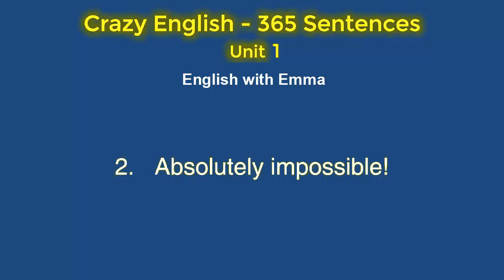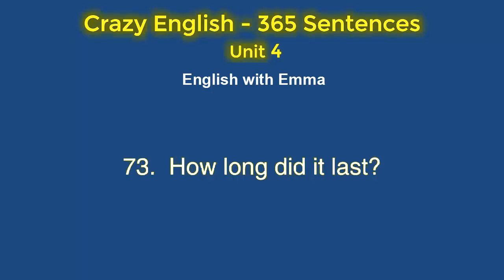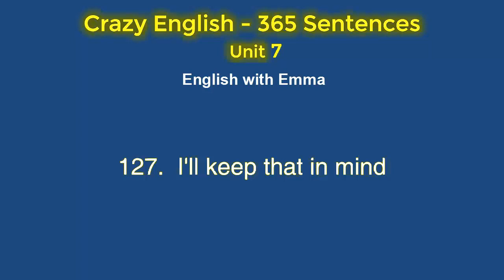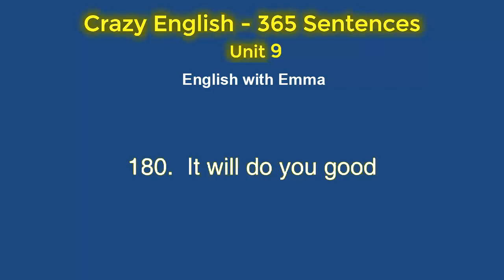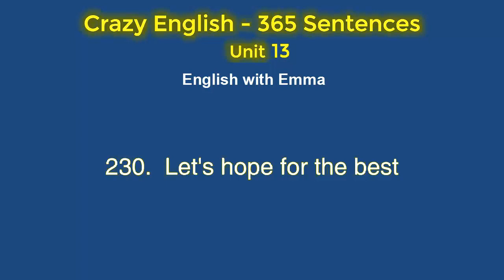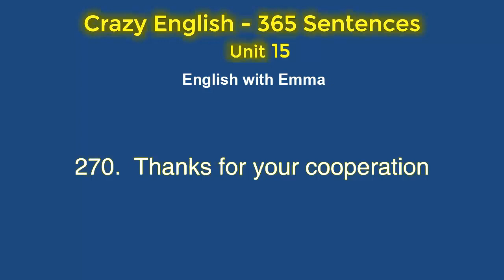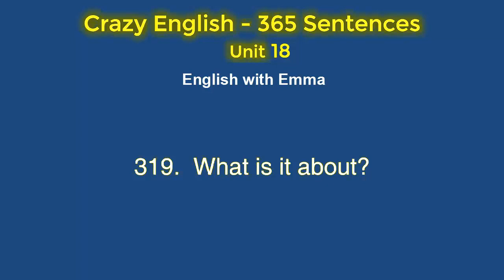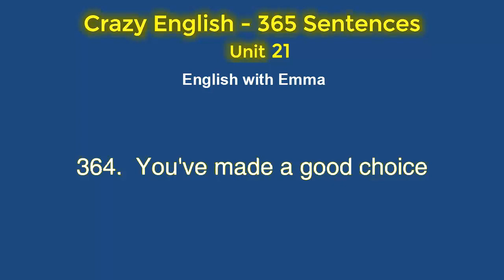Daily English Conversation with Crazy English Method ☕ Easy To Speak English Fluently For Beginners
★. Hi, my name is Emma, and I'm going to teach you English! Learning a different language can be hard, but it can also be a fun and rewarding experience.
  Quality instruction for all levels! Let me help you become more confident and more effective communicating in English.

✫. Teachers are welcome to use my videos to supplement their own lessons. I also approve FREE, non-commercial distribution of my videos (embed, link, download).

✦ Please respect us. Thank you..!!!